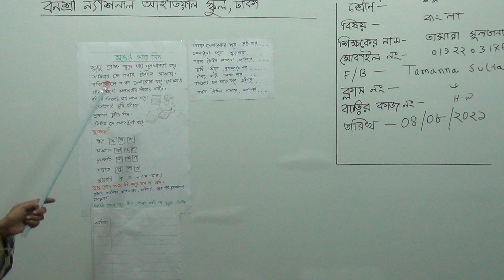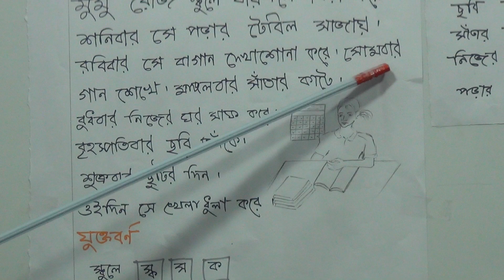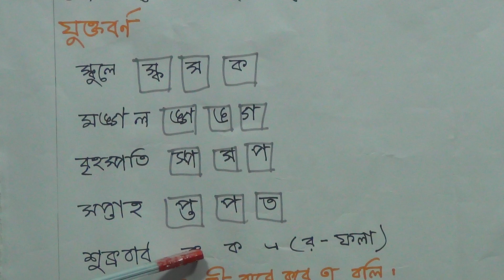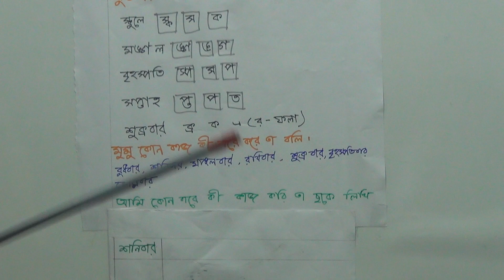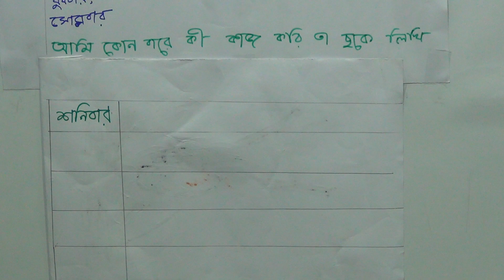প্রথম শ্রেণির বাংলা, ক্লাস নং-৬, আলোচ্য বিষয়: মুমুর সাত দিন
বার্ষিক-২০২১
শ্রেণি: প্রথম
বিষয়: বাংলা
ক্লাস নং-৬
আলোচ্য বিষয়: মুমুর সাত দিন
শিক্ষক: জ. তামান্না সুলতানা